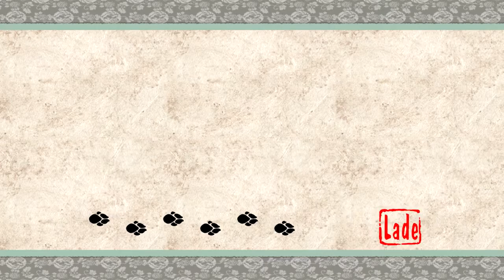Let's Play Okami HD 107 - Double Ammy Power (Deutsch|Blind)